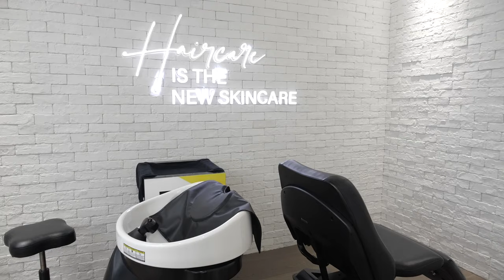ชวนคุณมาดูแลผมและหนังศีรษะให้เหมือนดูแลผิวหน้าด้วยของใหม่จาก Hair Rituel by Sisley | DAILYCHERIE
เราลงทุนกับหน้ากันเหลือเกิน กว่าจะนอนได้ไม่รู้กี่สเต็ป แต่กับผมเนี่ยเราละเลยกันแบบสุดๆ คลิปนี้เลยจะมาเล่าให้ฟังว่าทำไมเราถึงต้องดูแลผมและหนังศีรษะให้สุขภาพดีแบบ Haircare is the New Skincare กันค่ะ ใครผมร่วง ผมบาง มีรังแค มากองรวมกันตรงนี้เลย มีไอเทมเด็ดจากเทคโนโลยีล่าสุดของ Hair Rituel by Sisley มาเล่าให้ฟัง

และแน่นอนมีโปรมาให้คุณผู้ชมด้วยค่ะ 100 ท่านแรก รับผลิตภัณฑ์ขนาดทดลอง 2 ชิ้น ตามสภาพเส้นผม เพียงโชว์คลิป VDO นี้ของโมเมได้ที่เคาน์เตอร์ซิสเล่ย์ทุกสาขา วันนี้ - 30 Nov 2024 หรือจนกว่าของจะหมด ลงทะเบียนรับของได้ที่

และ Exclusive Promotion สำหรับผู้ชม Daily Cherie เมื่อซื้อผลิตภัณฑ์ Hair Rituel ชิ้นใดก็ได้ 2 ชิ้น รับทันทีของขวัญ มูลค่า 3,000
 บาท ประกอบไปด้วย
-Revitalizing Volumizing Shampoo 15 ml.
-Restructuring Nourishing Balm 7 g
-Regenerating Hair Care Mask 15  ml.
-The Crème 230 15 ml.
-Haircare is the new skincare pouch

ช้อปได้ทั้งที่หน้าเคาน์เตอร์ทุกสาขาและ ผ่าน Line Official Account @SisleyThailand

❍ EDITING ❍
➫ Software: Premier Pro

However, my opinion towards the products is my own. I will always stay true to my opinion and value my viewers' trust in my recommendations, as I refuse to partner up with brands or products I dislike.